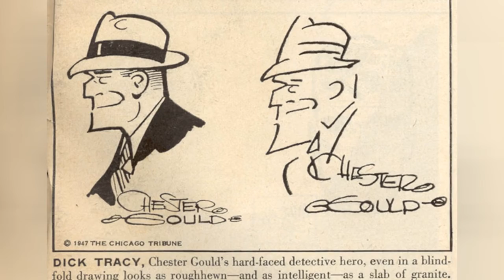In 1947, Ten Comic Strip Artists Were Asked To Draw Their Characters Blindfolded 😂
0:00 - Intro
0:00:12 -
0:00:21 -
0:00:30 -
0:00:39 -
0:00:48 -